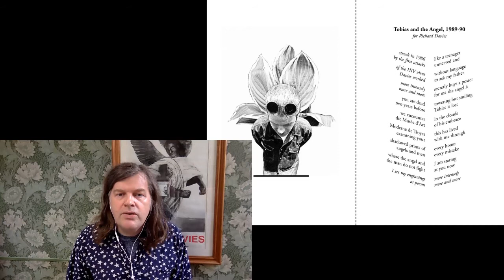TOBIAS & THE ANGEL, Jeremy Dixon reads a poem with a collage!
Jeremy Dixon’s first full collection of poetry A VOICE COMING FROM THEN will be published by Arachne Press in August 2021. He is working with his publishers to incorporate elements of his book arts practice into the book, by using such techniques as collage, repetition and Found text. In this video he reads one of his new poems, ‘Tobias and the Angel, 1989-90’ alongside the draft double-page spread and talks about the ways in which the collection will relate to artists’ books.